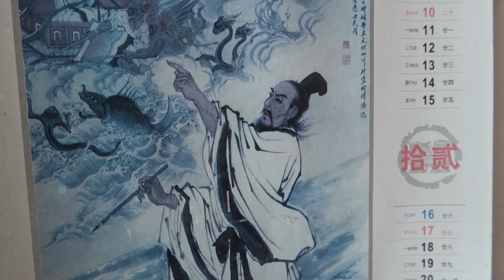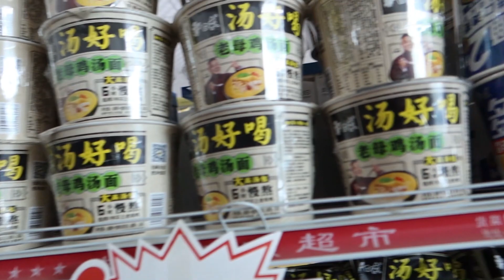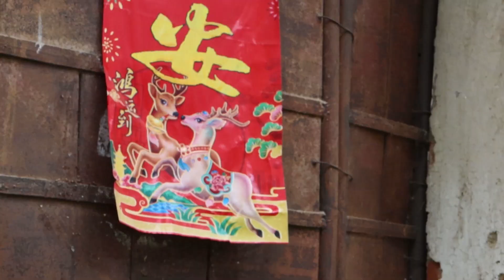Exploring RURAL CHINA (Henan Province)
This video provides a small insight into a small rural village, called Dai Zhuang or Dai Village. The elders of the village tell stories of how this village was founded by two brothers who shared the last name, Dai. Because of this, every male born into the village actually share their last name, or family name - Dai.
The people who live here are happy and super friendly.
Come with us to explore rural China.